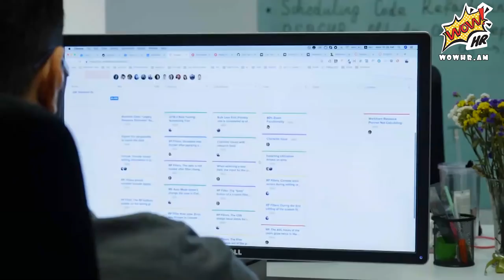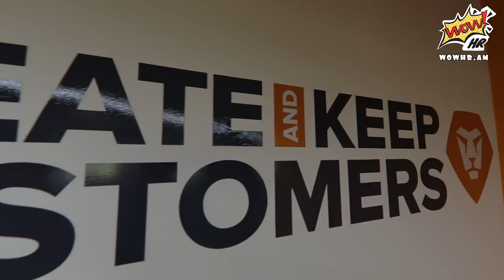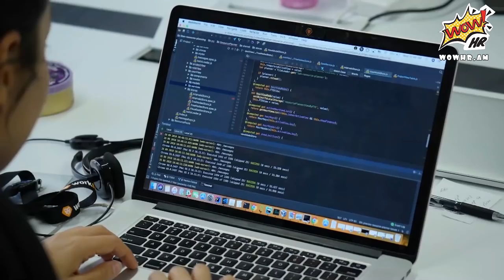Ուորքֆրոնթ Արմենիա/Workfront Armenia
Մենք փնտրում էինք այնպիսի թվային լուծում, որը կկենտրոնացներ այն բոլոր գործողությունները, որը նոր աշխատակիցը պիտի անի։ Այն մեզ թույլ կտար տալ նոր աշխատակցին ժամանակացույց, յուրաքանչյուր առաջադրանքի մանրամասները, յուրաքանչյուր առաջադրանքի տևողությունը , կունենար հիշեցումներ ուղարկելու հնարավորություն, և կվերահսկեր գործընթացը։ Նույնը նախքան աշխատանքի ընդունման գործընթացին էր վերաբերում. ունենալ մի հարթակ, որին ընկերության բոլոր աշխատակիցները ունեն մուտք գործելու հնարավորություն, կարող են ստանալ առաջադրանքներ նկարագրություններով, վերջնաժամկետներով, կարգավիճակի թարմացումներով, և առաջադրանքները ուրիշին փոխանցելու հնարավորությամբ՝անհրաժեշտության դեպքում։
Իսկ էլ ինչ գործիք օգտագործել, եթե ոչ մեր սեփական գործիքը ՝Workfront Hub-ը՝ աշխատանքի կառավարման ժամանակակից հարթակը,որն օգնում է մարդկանց իրենց աշխատանքն ավելի արդյունավետ անել, այնպես. որ անհատները, թիմերն ու կազմակերպությունները կարողանան «գոյատևել» թվային աշխարհում։
Ուորքֆրոնթն օգնում է յուրաքանչյուր թիմի/աշխատակցի բարելավել աշխատանքի արդյունավետությունը և հաղորդակցման հմտությունները՝ առաջնահերթություն տալով և առաջադրանքներ ստանալով ամբողջ ընկերությունով մեկ՝ օգտագործելով մեր սեփական գործիքը։